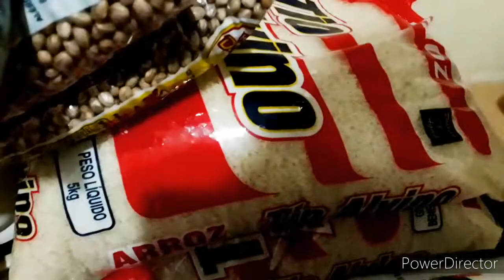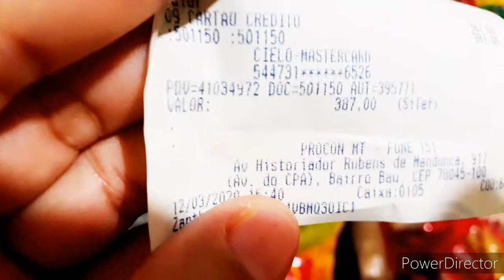COMPRAS DO MÊS DE MARÇO/ORGANIZEI COM VOCÊS/PRIMEIRA COMPRA NA KITNET 🤗